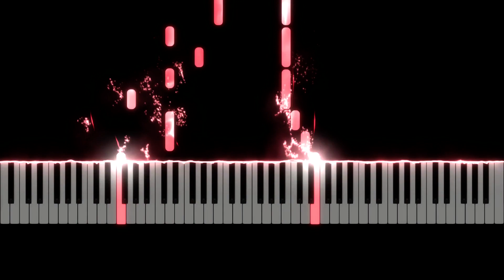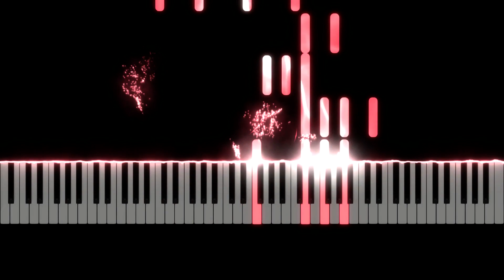We Wish You A Merry Christmas [Piano Tutorial]